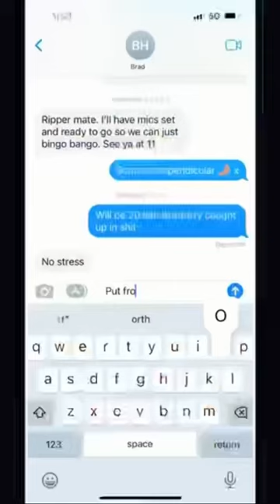Acoustic version of ‘can I shower at yours’ coming!!!